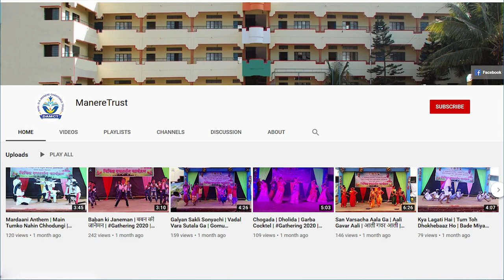Vyasanmukti Street-Play | व्यसनमुक्ती पथनाट्य | व्यसनमुक्ती काळाची गरज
Participants :-
1.Prajakta Lohar
2.Parth Kavale
3.Pragati Phatak
4.Shreya Jadhav
5.Saniya Lokapure
6.Shrenik Patil
7.Harsh Bavache
8.Saiprem Sawant
9.Minaj Momin
10.Aashish Bhosale